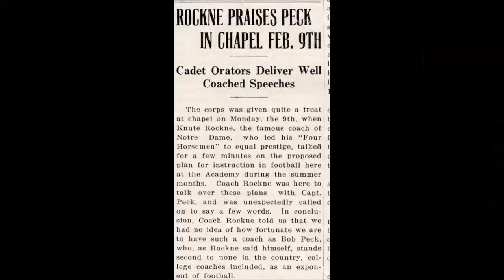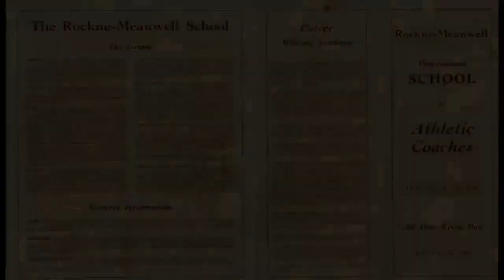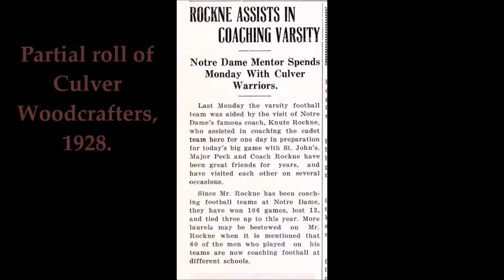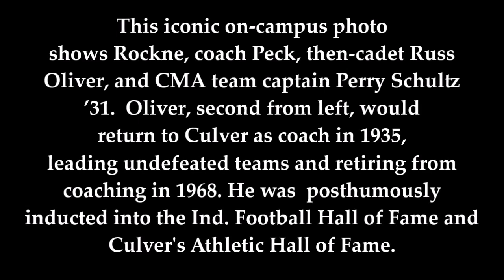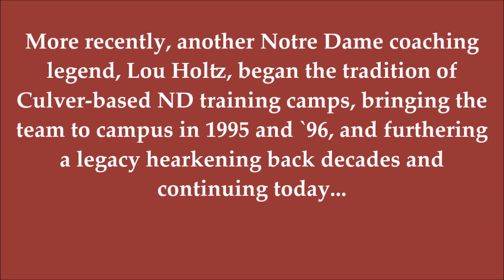Knute Rockne at Culver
Notre Dame University's football team holds it annual training camp in Culver each year, which provides an occasion to look back at the warm relationship between Culver and legendary Fighting Irish coach Knute Rockne, who launched his highly successful coaches' clinics at Culver in the 1920s, among other campus connections (read more about those connections here as well